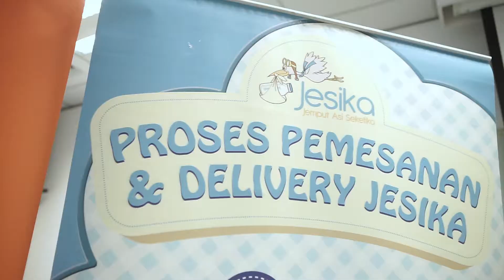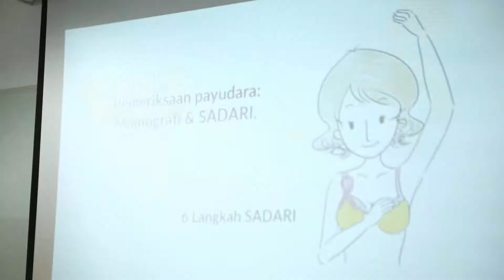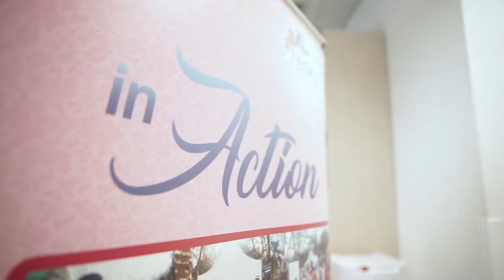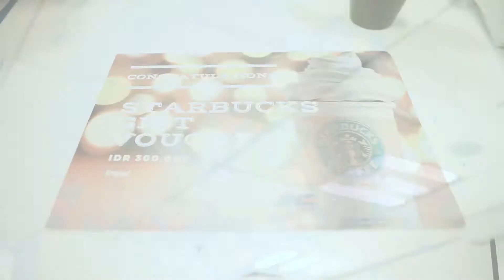Smart Mama: (Sponsored) JNE JESIKA Office & Community: Shopee Indonesia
Bersama dengan dr. Putra Ismaya Abral, SpOG, JNE Jesika (Jemput ASI Seketika) memberikan edukasi tentang persiapan yang harus dilakukan sebelum aktif menyusui.